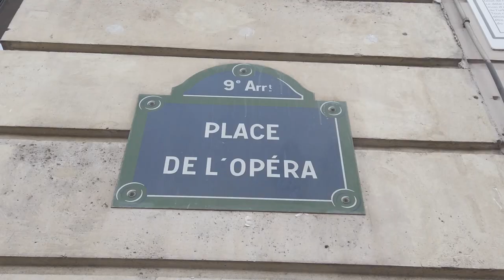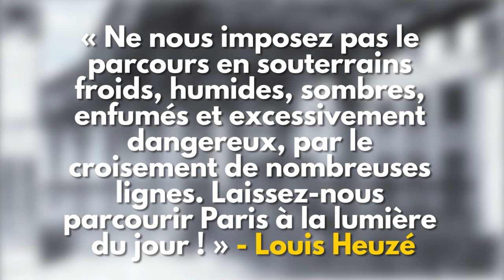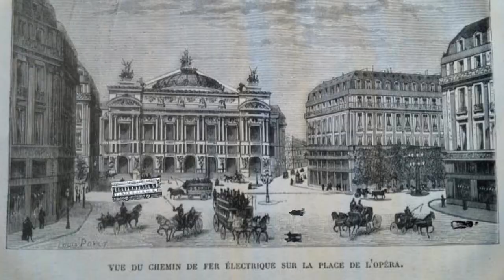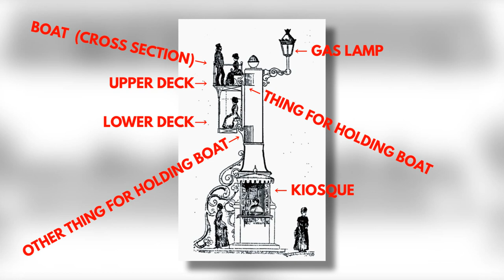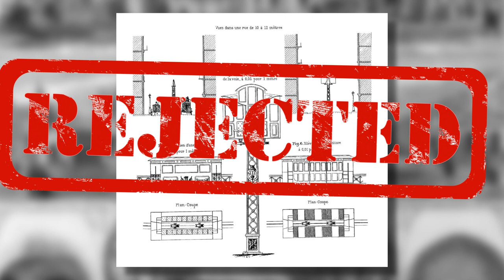Flying Lamppost Boats: The Beautifully Bonkers 1880s Plan For The Paris Métro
It's the 1880s, and Paris desperately needs a metro, but nobody can agree how to build it. Underground? Too smelly. Aerial? Too Ugly. "Wait a minute", says Navy captain Edouard Mazet, "I have an idea..."

A big thank you to Caroline Grubbs of Southern Methodist University for help researching this story! You can read her essay on the topic here (in French)